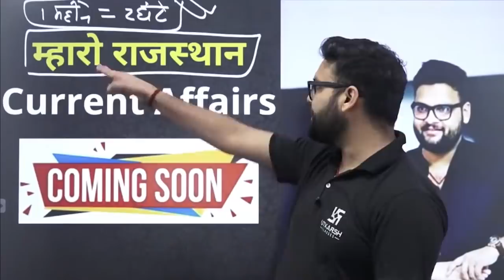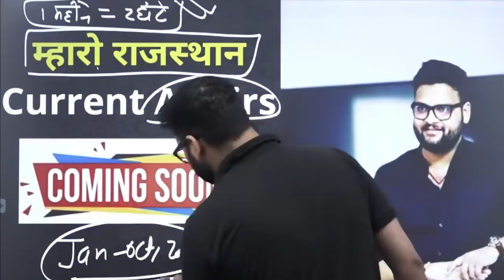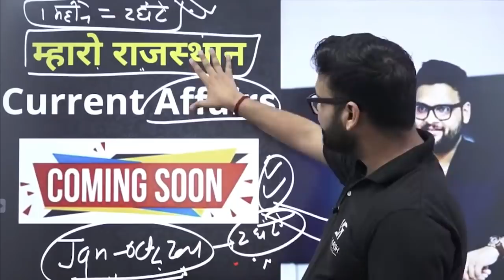म्हारो राजस्थान | Current Affairs Series | Coming Soon😍| Announcement & Details By Kumar Gaurav Sir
प्रिय अभ्यर्थियों,
हो जाइये तैयारी Kumar Gaurav Sir लेकर आ रहें  है जल्द ही आपकी ताबड़तोड़ तैयारी के लिए कुछ ख़ास। क्या होगा ऐसा Special जो आपके सपनों को साकार करने वाला जानने के लिए अंत तक देखिए यह वीडियो।